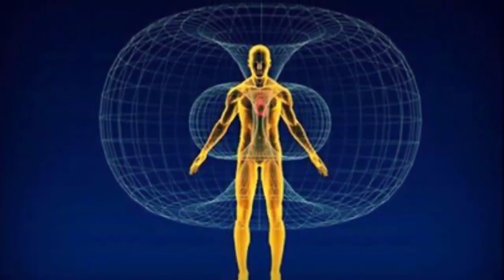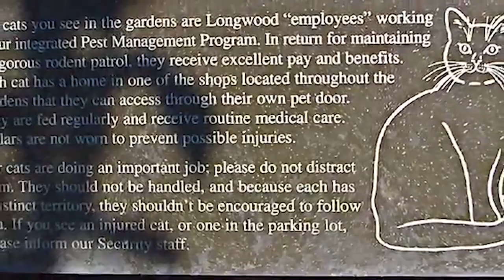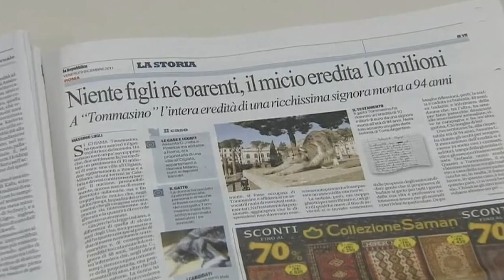10 BIZARRE Cat Facts You NEED To Know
10 BIZARRE Cat Facts You Need To Know

Cats are cute, furry, and one of the most common house pets in the world. Although you may know how to interpret the meow, mew, and yeow, and even know how cats stretch before they fall asleep, they are more complex than you would imagine, even if you own a cat. From training humans to the richest cat in the world, here are ten bizarre cat facts that'll blow your mind!
Number 10. Cats Train Humans More Than the Other Way Around
Do you ever find yourself playing servant to your cat? Maybe you're working on the computer, and your clever cat lies down across the keyboard to get your attention. Next thing you know, you're stroking the cat instead of striking the keys. The loud purring that follows is music to your ears. Cats are able to train humans to do whatever the hell they want because they are so darn adorable. The cuteness is an innate quality they have evolved for the sole purpose of attracting human slaves. Cats also know us. You have probably noticed similarities between cat cries and human infant cries.
When we react positively to our cats and therefore oblige them, we get the chance to get to know them better as individuals. The relationship between the feline and the human species is a matter of give and take. Some cats seem to take more than they give. Sometimes it does seem like we are at our cats' beck and call. But really, would you have it any other way?
Number 9. Scared Pet
The ancient Egyptians were absolutely fascinated with cats, and it is through that most Ancient Egyptian families kept at least one as a pet. Cats were often used on hunting trips to fetch birds and fish from marshes around the Nile River. They were probably originally allowed into the houses of the Ancient Egyptians because they caught rats and chased snakes away from home. However, they soon became even more important to the lives of the Ancient Egyptians.
They looked like something of spiritual importance and were considered sacred animals with magical powers. Ancient Egyptians believed that keeping a cat would protect their home and bring them good luck. Several gods and goddesses were associated with cats, the most famous of which was the goddess called Bastet. Bastet had the body of a woman and the head of a cat. Bastet, known as the 'household goddess,' was responsible for mothers, children, pet cats, fertility, and dancing. Due to their link to the goddess Bastet, many Ancient Egyptian cats were mummified. The popularity of the cat grew during the Ancient Egypt period, and it was a common motif on jewelers, ornaments, and amulets. Even the penalty for killing a cat in Ancient Egypt, even accidentally, was often death. No wonder cats, even these days, are so high maintenance
Number 8. Healing Powers
We think we know what a cat's purr means. It is arguably the most recognizable sign of animal contentment: a pleasurable rasp that erupts whenever a cat is tickled or petted, the soundtrack to countless sessions sprawled on an owner's lap. But that's not quite the full story. There is a lot more going on with the cat's purr than you might reasonably expect. First of all, not all purring indicates pleasure. Cats also purr when they are nervous, or in pain Of course, cats purr even when they aren't injured. Many domestic cats purr to indicate hunger.
Scientists have also found that a cat's purr also has healing powers. A cat's purr frequency is exactly 26 Hertz. This frequency corresponds with the frequency that scientists use in vibrational therapies to promote tissue regeneration. Vibrational therapy creates healing and reinforcement using low-frequency vibrations instead of intense high-impact activity. So, theoretically, a cat's purr can help the healing process. But it's not just about healing bones, the healing power of cats can work in a number of magical ways, like lowering stress, decreasing the symptoms of dyspnea, which is difficulty in breathing, in both cats and humans. Cat's purr can also help in lowering blood pressure. Didn't know that, did you? Cats are pretty strange but amazing creatures!
Number 7. Cats CAN drink saltwater
While you won't be refreshed by a glass of saltwater, your kitty actually can be. Feline kidneys can filter out the salt from water, which allows them to consume and rehydrate by drinking saltwater. While it's safe for your cat to occasionally drink from saltwater pools, and while they can tolerate higher salt intake than dogs, this does NOT mean that they should consume large amounts of salt. High salt intake can lead to excessive thirst, urination or even sodium ion poisoning.